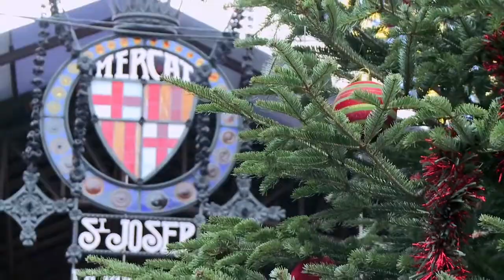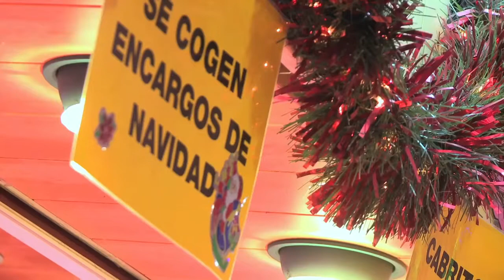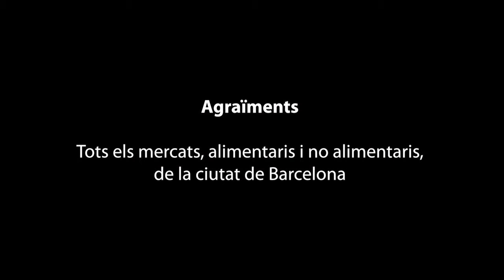Bon Nadal i Feliç 2014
Els comerciants dels mercats de Barcelona us desitgen un Bon Nadal i Bon Any Nou